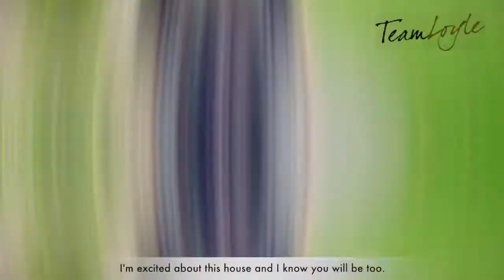Family home on whisper quiet large block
Nestled on the curve of a whisper quiet cul-de-sac, 11 Bottletree Place is the ultimate family home that meets the everchanging needs of todays’ modern family. On a generous 1009sqm allotment that incorporates established gardens, easy care lawns together with design of five bedrooms and three living and entertaining spaces offers your family the perfect flexible home that can be used to suit a variety of needs.

As you enter the heart of this home, originally designed, and built by AV Jennings, you will be taken back by the sheer size and ways in which the living, dining and family/ meals spaces work harmoniously with the kitchen. These functional spaces are enhanced using oversized windows, allowing in both light and cool breezes in and together with the warm colour palette you feel right at home.

The chef in the family will appreciate the well-appointed u- shaped kitchen complete with 6 burner gas cook top and electric oven, wrapped around with timber benchtops and cabinetry. The discovery of an enormous walk-in pantry is an unexpected delight and will appeal to the master chef who love their big appliances and the ability to tuck them away from view.

The bedrooms on the lower level all lie nestled together their own wing of the home, keeping private spaces private and are perfectly serviced by the family bathroom. The surprise package here is the fourth bedroom / rumpus room at the end of this wing.

Currently used as a third living space, this bedroom complete with large bathroom, walk in wardrobe, and custom built in storage, and with accessibility from garden provides endless choices for use to suite your specific family dynamics.

With all the living and bedroom options downstairs, the surprises keep coming as a grand master retreat awaits upstairs. Prepare for ultimate indulgence here with oversized bedroom, walk in robe and ensuite.

The third living room upstairs adjacent to the master retreat offers a rare luxury found in few homes. The use of this space is entirely up to you, for new parents can be used as an additional bedroom for a newborn to toddler, relax in a quiet private study or add some bookcases for a bespoke reading room, the choices are endless and can be modified as your family grows.

Step outside into flat easy care private manicured lawns, matures screening plants surrounding the grand Bottletree.  Scope for a pool here is only limited by our imagination.